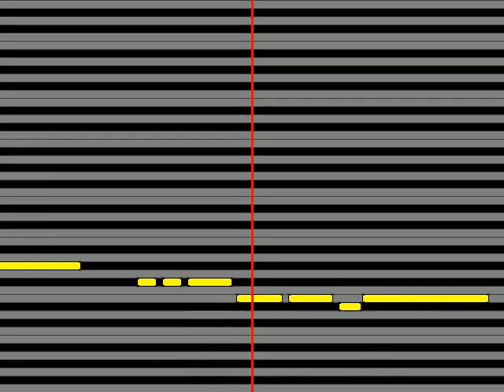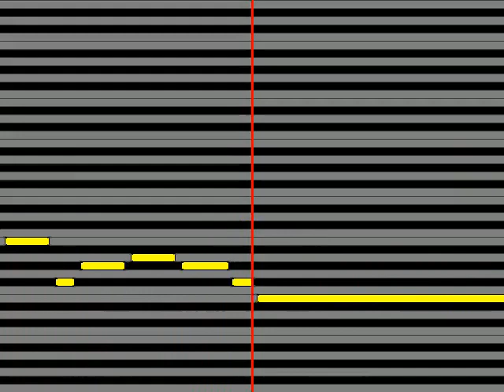【ガイドメロディ】 藤重政孝 rainy night